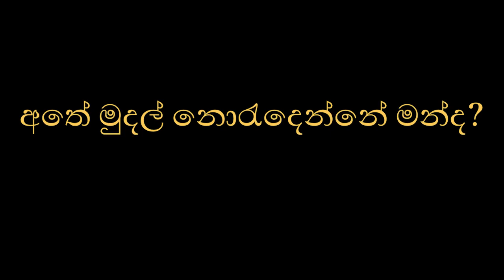අතේ මුදල් නොරැදෙන්නේ මන්ද?